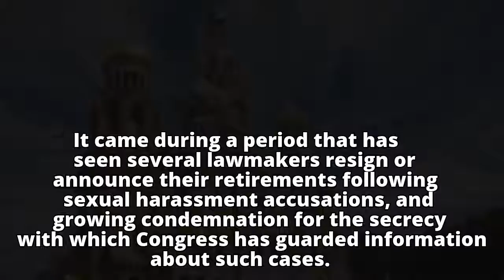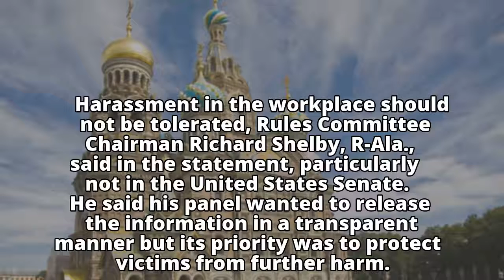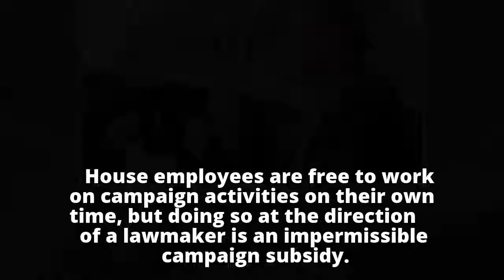Senate says $1.5 million in taxpayers' money paid over 20 years for 'harassment'